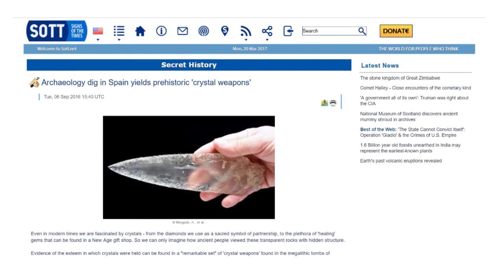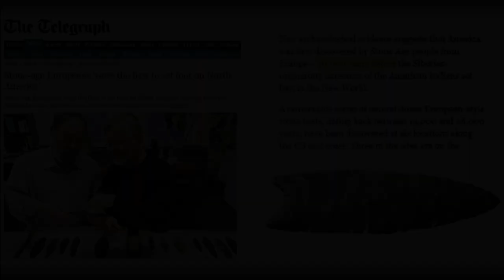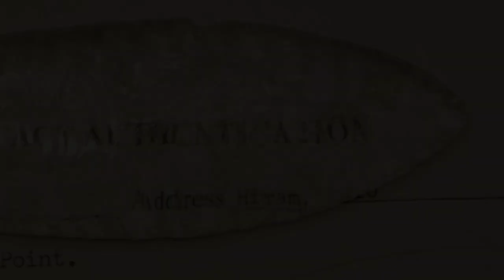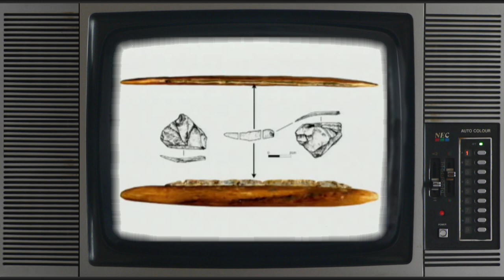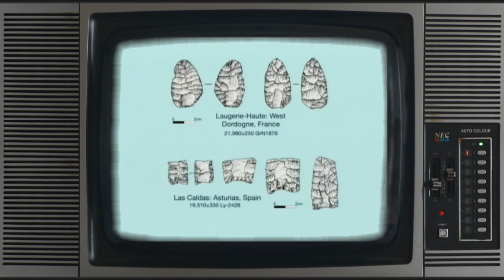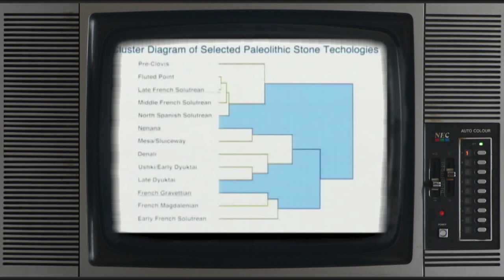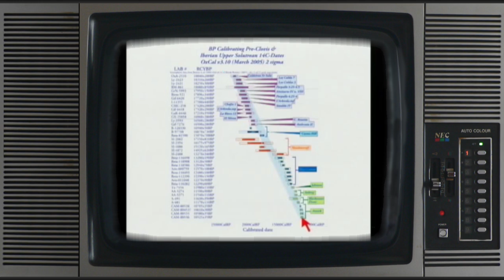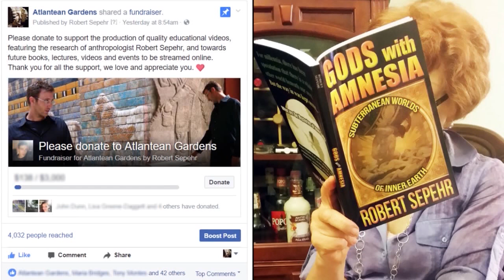Rethinking the Peopling of the Americas - ROBERT SEPEHR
"I believe every man must make his own path" - Blackfoot

When sea levels were 400 feet lower during the Ice Age, landmasses in the Atlantic ocean, such as the Azores islands, would have had a dramatically larger area exposed above the waters surface. What are the  true origins of the Clovis and Solutrean culture? Robert Sepehr is an author, producer and anthropologist.